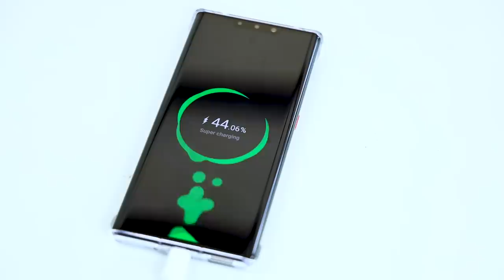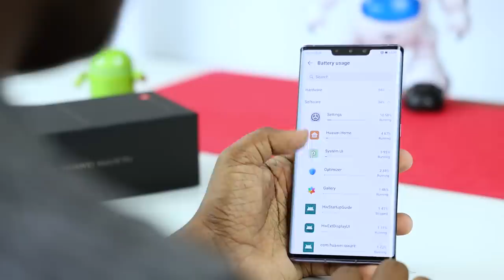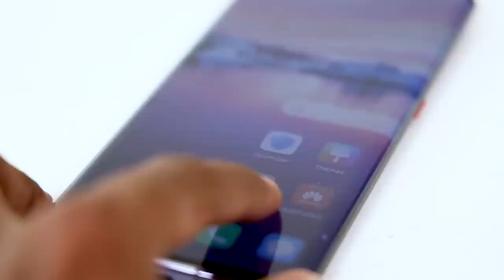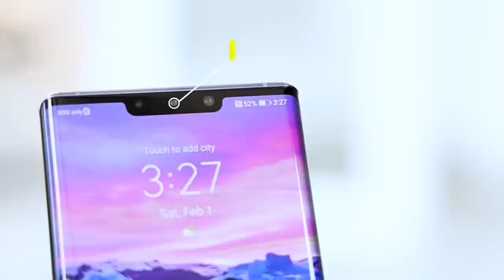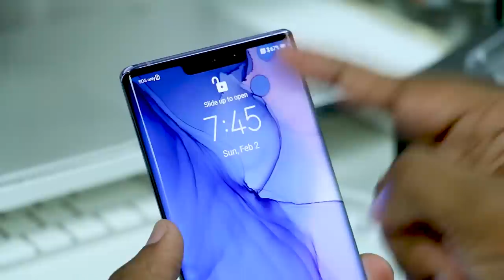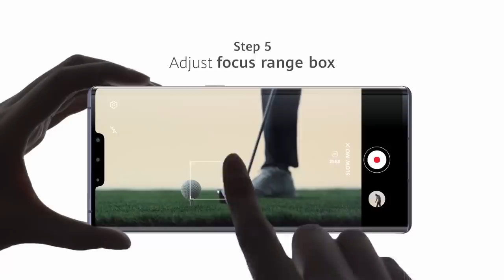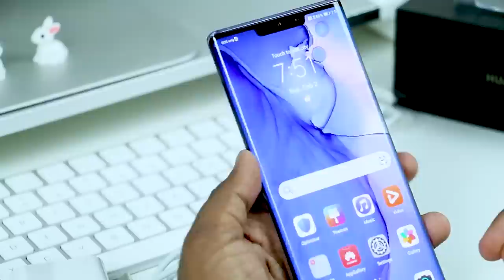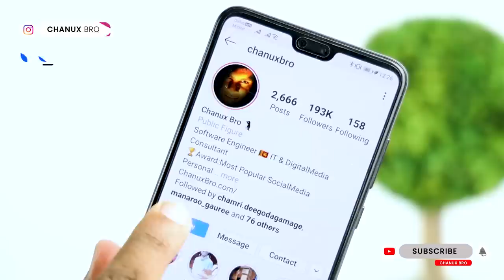Huawei Mate 30 Pro in Sri Lanka 🇱🇰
Huawei King Huawei Mate 30 Pro in Sri Lanka